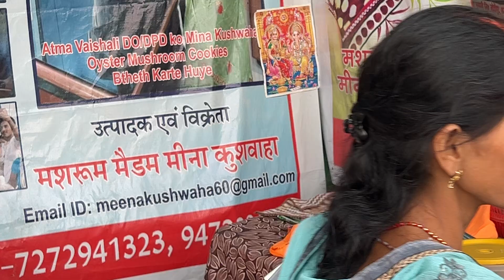मिलिए 🍄‍🟫 मशरूम मैडम 🍄 से : Asia ka sabse bada Sonpur Mela me ….